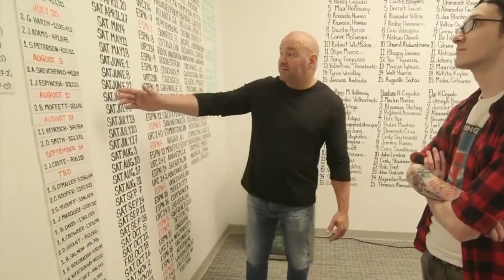THE STORY OF ALEX PEREIRA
For the better part of two decades, mixed martial arts has been universally regarded as one of the most thrilling and fast-paced sports available. The sport is about more than simply the combatants; it also highlights their training, motivation, and backstories. Well, the fighter in question today is the one who has earned his title in just four matches, yes you know him as Alex Pereira.
WATCH 🎥:
WATCH 🎥: